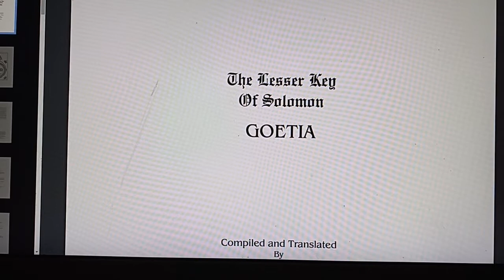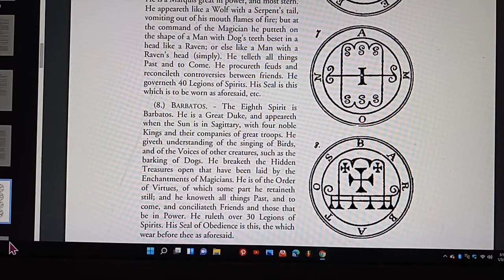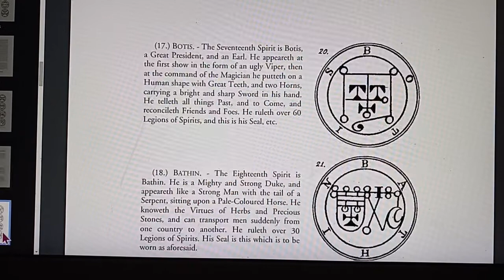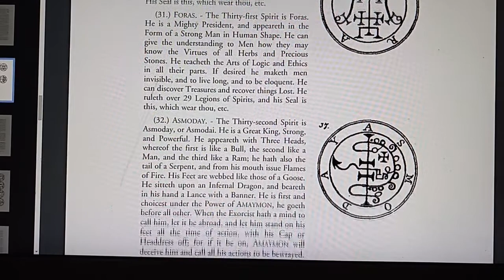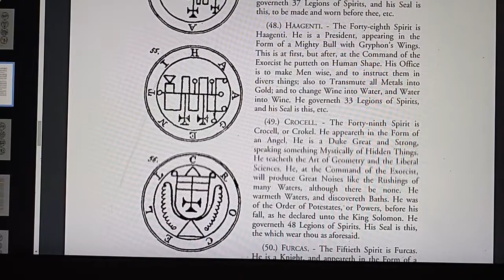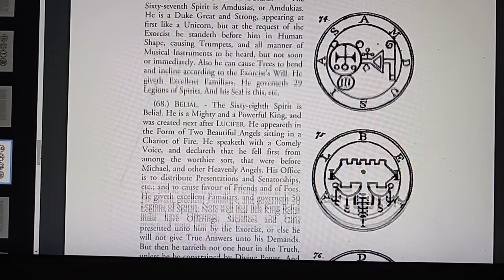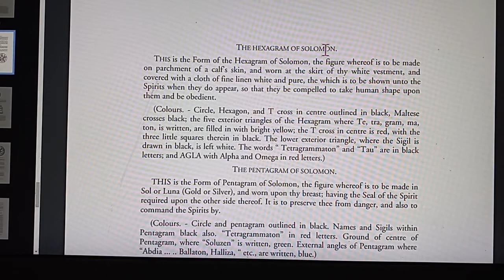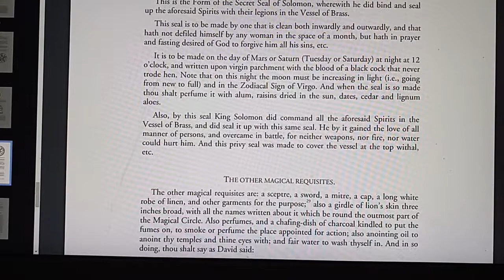THE LESSER KEY OF SOLOMAN, GOETIA | Bobby Hemmit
there will always be cosmic chaos ( pimeval waters ) like Nun, salalahu alaie wasalam,, protection is a must,,,, spiritual beings,, ALL teachings are yours...lower vibrations always attack the higher vibrations..
don't worry, for those who don't overstand...

Atum Ra, salalahu alaie wasalam
Ashe